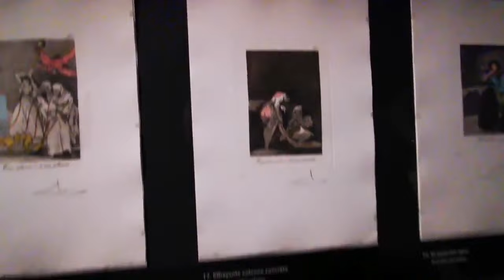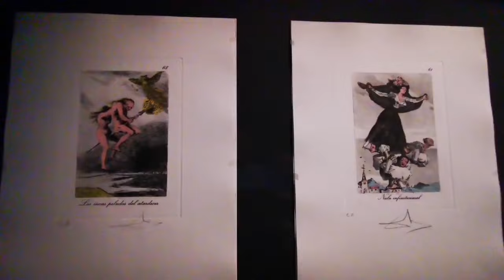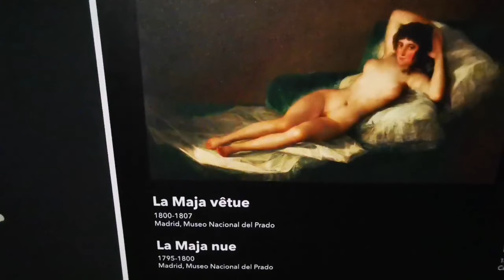Великий и ужасный Гойя. Давайте познакомся!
NB! Поддержите авторов канала, чтобы они создавали хорошие и качественные видео.   Пожертвования принимаются через "Яндекс.Money":
Арагонец Франси́ско Хосе́ де Го́йя-и-Лусье́нтес - великий и ужасный романтик испанской живописи эпохи Великой французской революции. Темное и светлое в его картинах, прекрасные махи и "Сон разума, рождающий чудовищ" - это самый интересный и он же самый отталкивающий художник Европы на рубеже XVII и XVIII веков. Сюжет известного кинодокументалиста и журналиста Андрея Майского с выставки Гойи во Дворце изящных искусств в Лилле. Не пропустите видео!